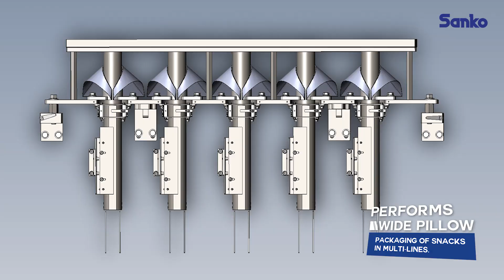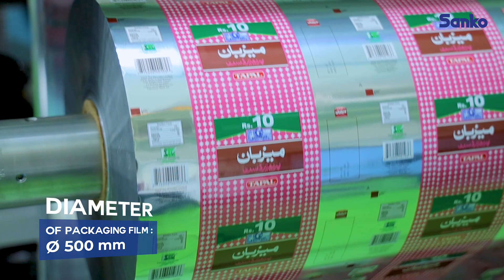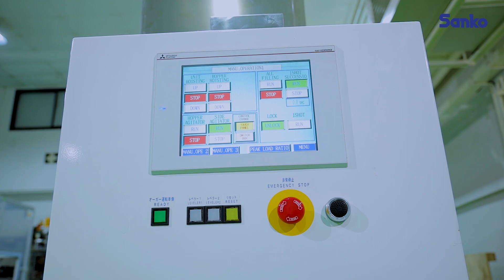SANKO SP1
The vertical type multi-line packaging
machine packed wide pillow bags